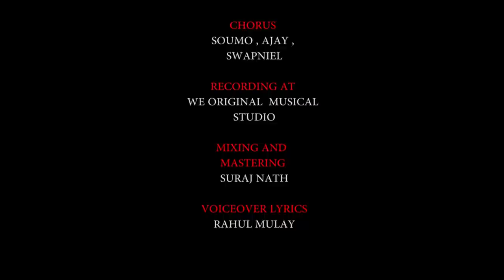Majha Lalbaugcha Raja Official Video Song l Phataphat Klickerzzz l We original musicals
checkout our latest short film

Dop & Edit :- Shubham Bagal

Cinematography :-
Rahul Mulay
Viraj Dhumal
Pratik Nikam

Calligraphy :- Abhishek chitnis

Song Name :- Majha Lalbaghcha Raja

Audio Credits

Lyrics & Composed by :- Swapniel Gaekwad

Music Arrangements by:-
Soumo Shekhar Nath

Sung by:-
Omkar Mane

Chorus :-
Soumo, Ajay, Swapniel

Suraj Nath

Voice over lyrics:- Rahul Mulay

Support by:-
Jr. Mirchi Group
Shubham Bandal
Sumit Phanse
Akshay nerulkar
Sahil laste
Pratik kadam
Yash Chavan
Omkar salunke
Ashish sangare
Tanishk bhagat
Ganesh kale
Mihir Salvi

Special thanks :-

Lalbaug Cha Raja sarvajanik Ganesh utsav mandal

lalbaugcharaja
lalbaugcharajavisarjan
lalbaugcharaja
best ganpati in mumbai
big ganpati
biggest ganpati in mumbai
bombay ganesh
bombay ganesh images
bombay ganesh visarjan
bombay ganesha
bombay ganpati
bombay ganpati image
bombay ganpati photo
ganesh ganpati images
ganesh image
ganesh images hd
ganesh images mumbai
ganesh mandal in mumbai
ganesh mandal names
ganesh mandals in mumbai
ganesh mumbai photo
ganesh murti hd
ganesh nimajjanam 2017
ganesh of mumbai
ganesh photo mumbai
ganesh pics
ganesh pictures
ganesh puja 2017
ganesh puja at mumbai
ganesh puja in mumbai
ganesh puja mumbai
ganesh sarvajanik mandap decoration photos
ganesh visarjan 2016
ganesh visarjan 2016 date
ganeshimages
ganpathi image
ganpati 2017
ganpati aagman
ganpati idols in mumbai
ganpati image
ganpati images
ganpati images 2017
ganpati images hd
ganpati images in mumbai
ganpati images mumbai
ganpati imege
ganpati in mumbai
ganpati large images
ganpati makers in mumbai
ganpati mandal in mumbai
ganpati mandal names
ganpati mandal registration
ganpati mumbai
ganpati mumbai 2017 photo
ganpati murti mumbai
ganpati photo
ganpati photo 2016
ganpati photo hd
ganpati photos
ganpati photos 2017
ganpati pics
ganpati pictures
ganpati poto
ganpati visarjan 2016
ganpati visarjan 2016 mumbai
ganpati visarjan wallpapers
ganpati wallpapers
ganpti image
ganpti images
ganpti murti
ganpti photo
ganpti photos
god ganesh murti photo
gsb ganpati
gsb ganpati king circle
image of ganpati
images ganpati
images of ganapati
images of ganpati
kasturba gandhi hospital mumbai
kasturba hospital chinchpokli
khetwadi ganesh
khetwadi ganpati
khetwadi ganpati 2017
khetwadi ganpati images
maza chintamani
maza chintamani song
mumbai all ganpati photo
mumbai big ganpati
mumbai biggest ganpati
mumbai cha ganpati
mumbai cha ganpati photos
mumbai ganapathi photos
mumbai ganapati images
mumbai ganapati photo
mumbai ganapati photos
mumbai ganesh
mumbai ganesh image
mumbai ganesh images
mumbai ganesh images 2017
mumbai ganesh photo
mumbai ganesh photos
mumbai ganesh puja
mumbai ganesh puja photos
mumbai ganesh wallpaper
mumbai ganeshotsav
mumbai ganpati
mumbai ganpati 2017
mumbai ganpati images
mumbai ganpati photo
mumbai ganpati photos
mumbai ganpati wallpaper
mumbai ganpti
mumbai khetwadi ganpati
mumbai sarvajanik ganesh mandal
mumbaicha ganpati
mumbaiganesh
mumbaiganpati
old.in mumbai
photo of ganpati
photos of ganpati
pics of ganpati
raja2017
rangari badak chawl
rangari badak chawl ganpati
shivrajyabhishek sohala
swaranjali band
tallest ganpati in mumbai
times of india - ganpati contest
tulsiwadi ganpati
vinayagar chaturthi 2017 date
where is chinchpokli
where is chinchpokli in mumbai
chinch pokli
chinchpokali
chinchpokali cha chintamani
chinchpokalicha chintamani
chinchpokhli
chinchpokli
chinchpokli bandar
chinchpokli cha chintamani 2016 visarjan
chinchpokli cha chintamani 2016
chinchpokli cha chintamani aarti
chinchpokli cha chintamani photos
chinchpokli cha chintamani song
chinchpokli cha chintamani visarjan
chinchpokli cha chintamani website
chinchpokli chintamani
chintamani aagman
chintamani aagman 2017
chinchpokli ganpati
chinchpokli mumbai
chinchpokli sarvajanik ganeshotsav mandal
chinchpoklicha chintamani
chintamani chinchpokli
chintamani dj
chintamani ganpati
chintamani ganpati chinchpokli
chintamani ganpati chinchpokli 2017
chintamani ganpati photo
chintamani images
chintamani marathi movie
chintamani mumbai
chintamani photos
chintamani song
Chintamani song 2018
Chintamani song 2017
Chintamani new song 2017
Chintamani new song 2018
chintamani songs
dj chintamani
ganapathi images
ganapathi photos
ganapathi pics
ganapathi pictures
ganapati image
ganapati images
ganapati photo
ganapati photos
ganapati pics
ganapati pictures
ganesh 2013
ganesh aagman